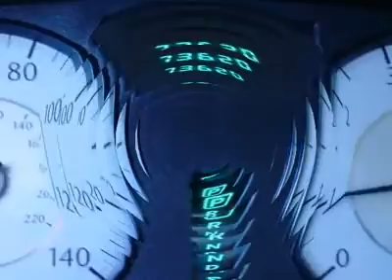2008 Chrysler 300-Series - 4dr Car Columbia SC 253030A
2008 Chrysler 300-Series LX - $12990

JT's KIA
230 Killian Commons Pkwy

You'll love this 2008 Chrysler 300-Series. This is a vehicle you'll want to take home. With 73560 miles, it features Automatic transmission and an exterior color of Stone White. Call and get in touch with JT's KIA directly, and be the first to open the vehicle door today!